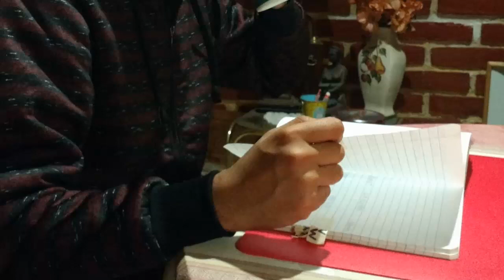Una Pagina Mas - Los Cadetes De Linares (COVER) El Barbon Ricamente